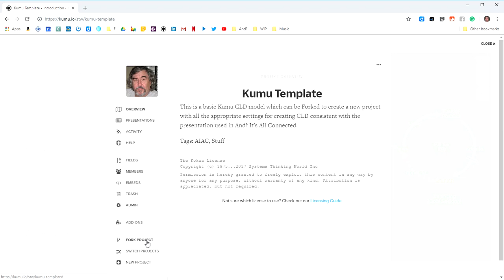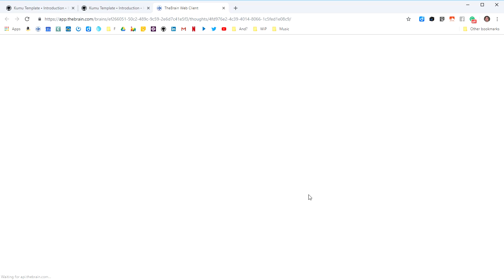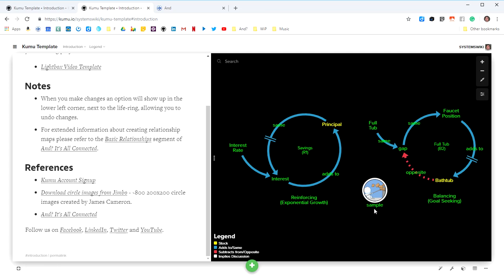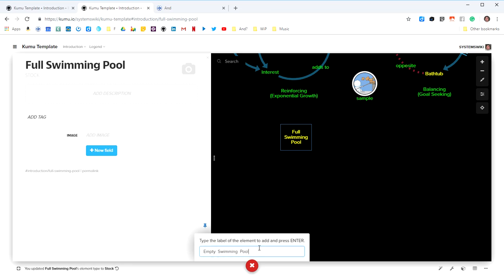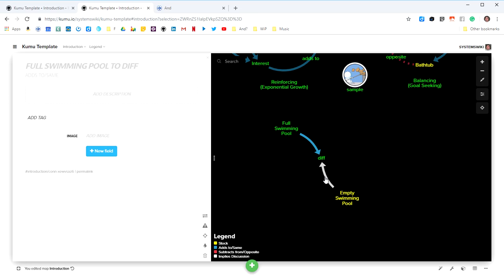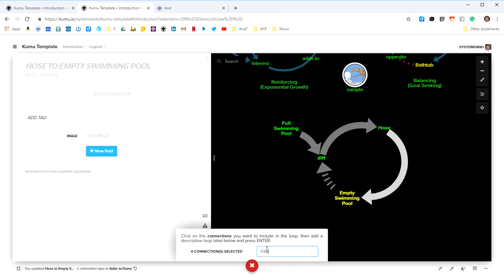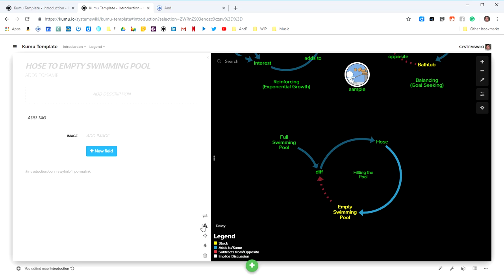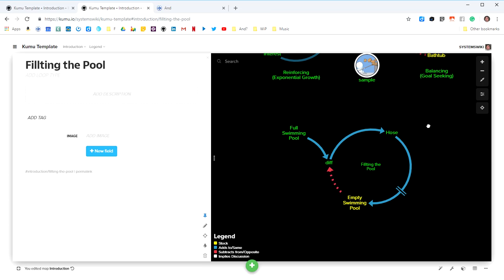The Kumu Template v 01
This is a basic Kumu model which can be Forked to create a new project with all the appropriate settings for creating relationship models consistent with the presentation used in The Phoenix Project. This saves one the time of having to set up all the defaults for the model to be created.